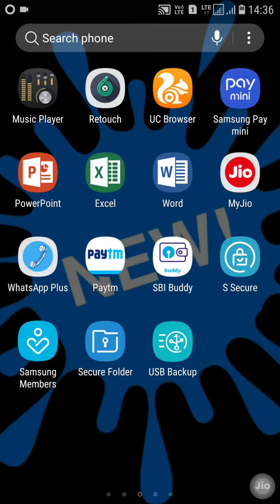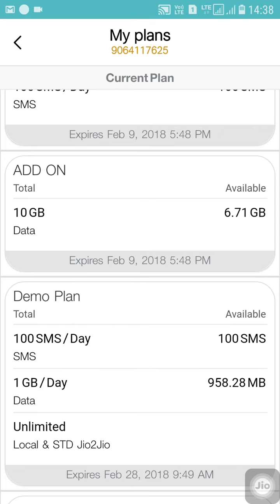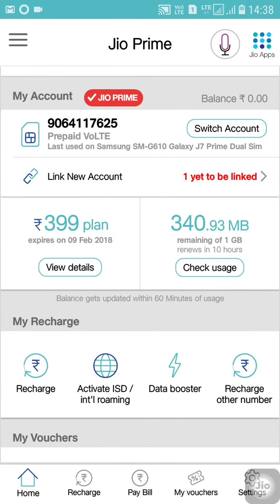my jio app videos 2018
MY JIO